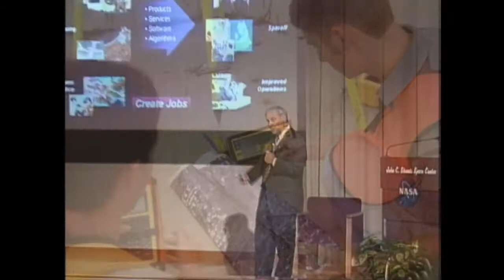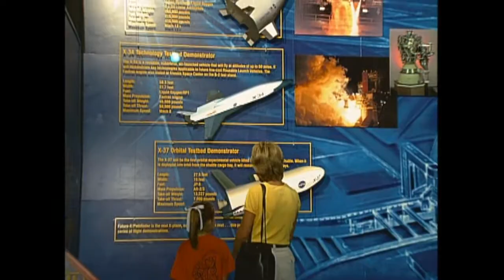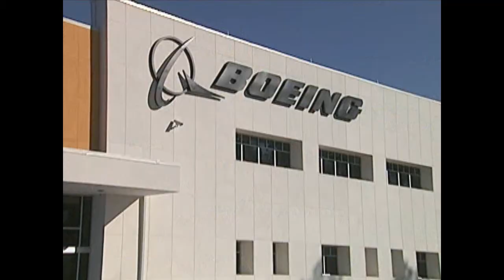ROY ESTESS - DIRECTOR STENNIS SPACE CENTER (1989-2002)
Roy S. Estess is a native of Mississippi, and grew up in and around Tylertown, Ms. He attended the Walthall County Public School system where he graduated from Tylertown High School in 1956. He then attended and received a Bachelor of Science degree in Aeronautical Engineering from Mississippi State University in 1960, and, later, completed the Advanced Management Program at the Harvard Graduate School of Business.

In June of 1960, Mr. Estess was employed in civil service with the U.S. Air Force repairing Vietnam era airplanes at Brookley Air Force Base in Mobile, Al. While with the Air Force, Robbins Air Force Base, GA., he was also part of the engineering team that developed and tested the idea of placing GE gatling guns in the windows of DC3 airplane, that later became the C-130 gun ships.

In Feb of 1966, at the invitation of a collage colleague, he moved his family back to Picayune, MS., and joined the NASA team as a test engineer assigned to the SII (second) stage of the Saturn V booster rocket at what was then called the Mississippi Test Facility (MTF) located in Hancock County Ms., as part of our nation's space program.

In the early 70's as the Apollo program came to a close, NASA management began diversifying the MTF installation. Mr. Estess was given the new task to search for new and compatible federal and state agencies to share in the vast facilities and diverse programs starting up at the center. Today, this effort continues, as there are now more than 30 difference and diverse agencies located at the Stennis Space Center.

In the mid 70's, Mr. Estess was named head of the Applications Engineering Office that managed the relationship between NASA at SSC, the new agencies and the public sector, and later served as deputy of the Earth Resources Laboratory. His organizational and management skills were further developed during his tenure as director of the Regional Applications Program, a NASA technology transfer program that provided an innovative approach in assisting the 17 Sun Belt states with the utilizing of remote sensing technology in applications that include developing techniques for managing natural resource, crop rotation, timber harvesting, and flood water control programs via satellite imagery data and information.

In 1980, Estess was selected as the deputy director of SSC when the facility was known as the National Space Technologies Laboratories (NSTL). As deputy director, Mr. Estess was asked to handle several significant tasks that led to the further development of the center, these to include development and support of the SSME (Space Shuttle Main Engine) testing program. He served for three years as the Agency's Equal Opportunity officer, interim director of the Earth Resources Laboratory, and  participated in various engineering & management review committees during the initial years of the Space Shuttle Program.

In 1989, Mr. Estess was named the Director of the Stennis Space Center, NASA lead center for propulsion and Rocket engine testing and development located in south Mississippi, a position he still holds today. From 1989 til 2002, the facility underwent tremendous growth with the primary focus of development and testing the RS-25/SMME for the Space Shuttle program.

From March of 2001 to April 2002, Mr. Estess was appointed to the position of (Acting) Director of the Johnson Space Center, Houston, TX., of which his responsibilities included Chairmanship of the Flight Readiness Review committee which oversees the launch of a Space Shuttle fleet, lead NASA manager responsible for hardware and astronauts during flight and on orbit, Development and construction of the International Space Station, and oversight for the selection, training and development of the NASA's astronaut corp.

During his 37 year tenure with NASA, Mr. Estess has played a key role in many NASA successes, as well as the development of various programs and policy, and has receive numerous awards for his achievements and dedicated service. Most notable: He is the recipient of not one, but three Presidential Meritorious Achievement Awards presented to him by the Regan, Bush, and Clinton administrations recognizing him as an outstanding U.S. Government Employee of the Year. He has also served as the special assistant to the NASA Administrator assigned to headquarters in Washington D.C., and served as co-chairman of the senior management team that put NASA back together after the Challenger disaster. He has been recognized as an Outstanding Citizen of the Year for the City of Picayune, is a past deacon of the First Baptist Church of Picayune, and is an avid support of the Boy Scouts of America.

After 42 years of civil service, Mr. Estess retired as the Director of the Stennis Space Center, SSC, MS., NASA's premier center for rocket engine development and testing.

Dad passed away, Friday evening, June 25, 2010, at their river house located on the Bogue Chitto river, west of Lexie, MS.